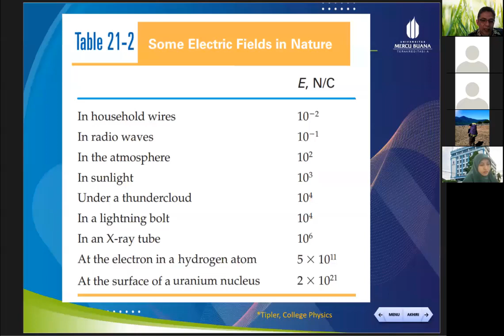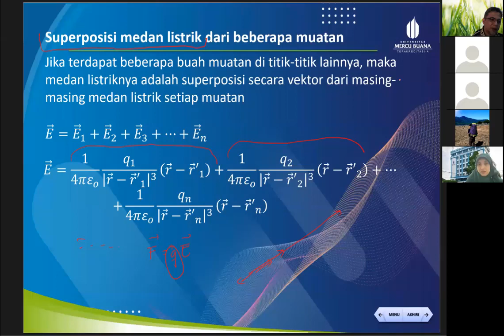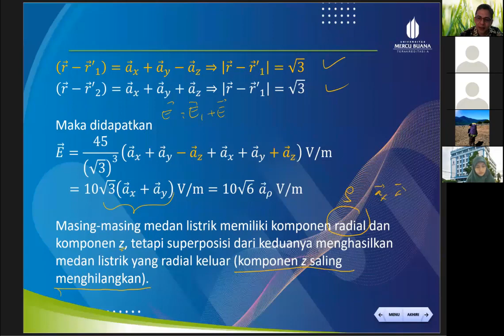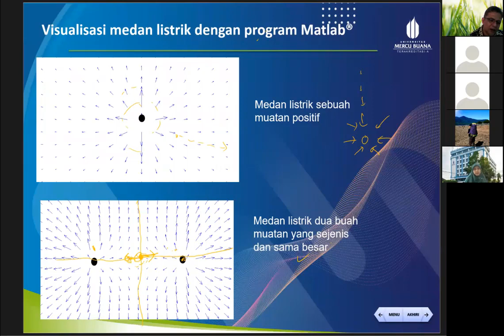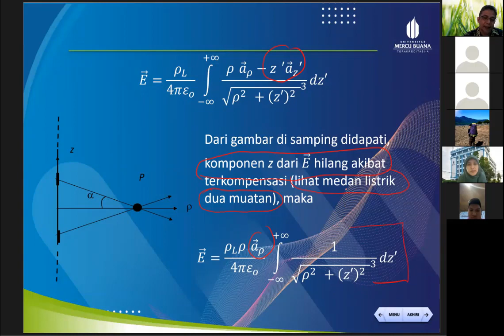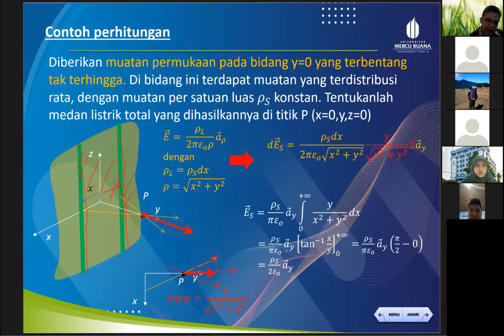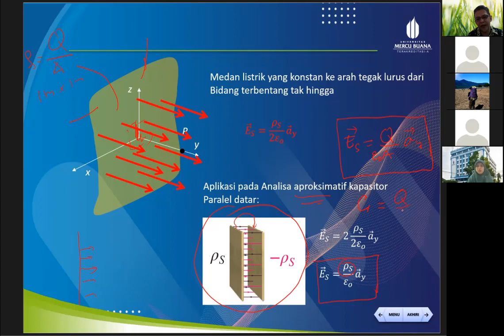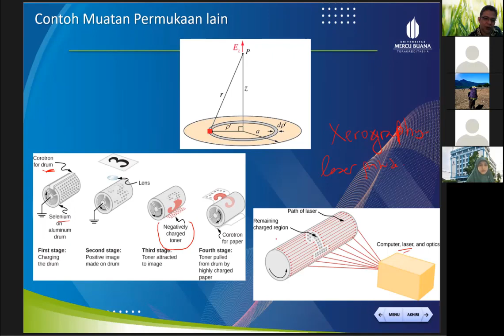Pertemuan3 5 Perhitungan Medan Listrik Superposisi Integral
PErhitungan medan Listrik lanjut,
superposisi
integral garis dan luas